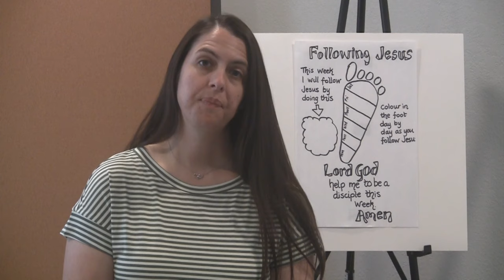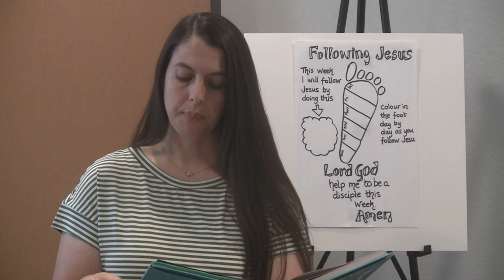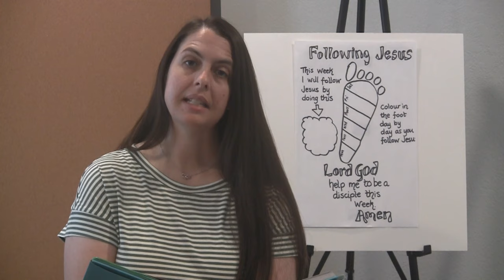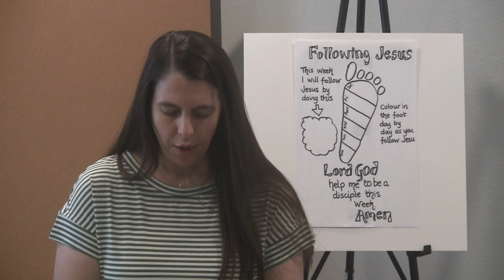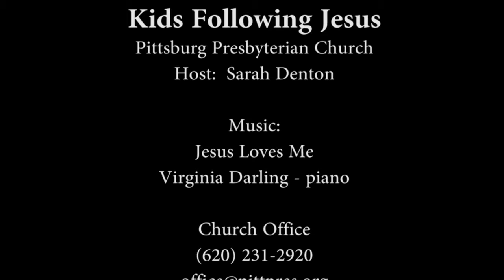Kids Following Jesus - Happiness - 09-12-2021